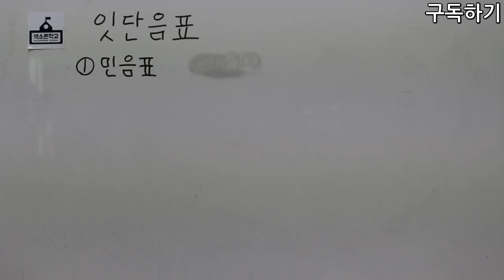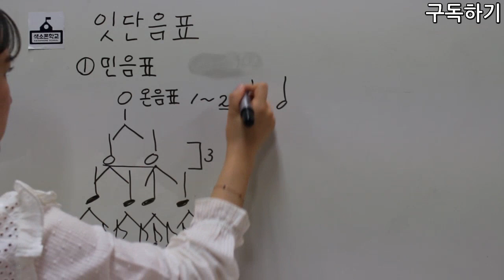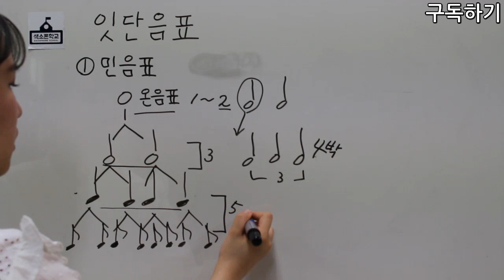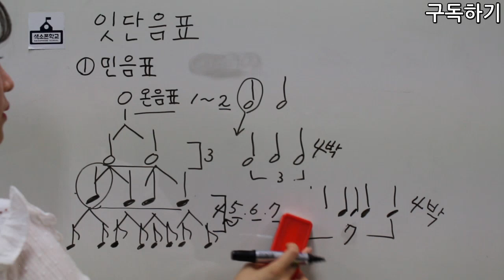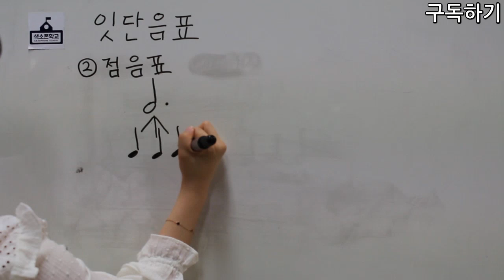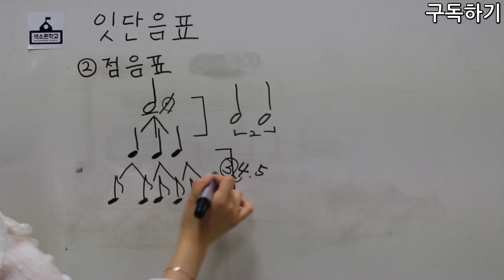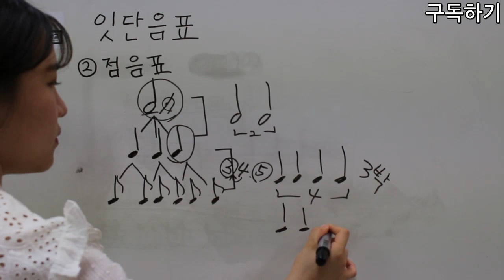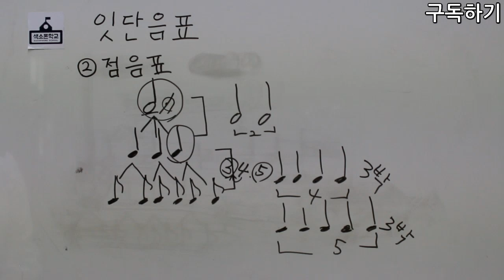17강- 잇단음표가 무엇일까? [색소폰학교 프로젝트] 색소폰학교음악이론강의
17강-잇단음표가 무엇일까?

강의:비니쌤^^
강사소개